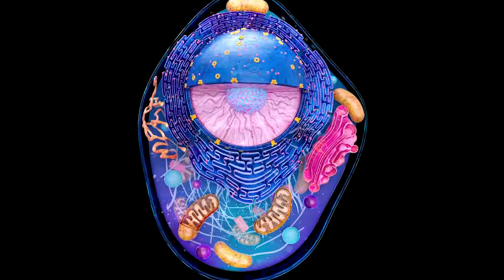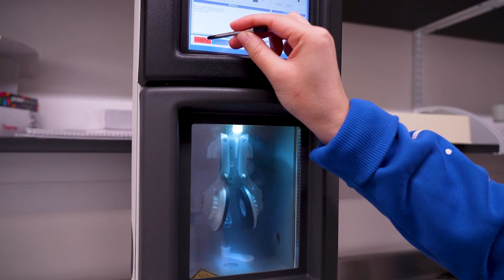Unravelling the Molecular Mechanisms of Temperature & Taste Perception – Du & Lü Labs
At the forefront of groundbreaking scientific research, the Du & Lü Labs at Northwestern University are pioneering the use of cryo-electron microscopy (cryo-EM) to unravel the mysteries of sensory ion channels. Led by esteemed scientists Juan Du and Wei Lü, the labs focus on understanding the intricate molecular mechanisms that underlie neurodevelopmental disorders such as autism. By delving into the structure-function relationship of ion channel proteins, they aim to develop targeted drugs that minimize side effects, offering hope for more effective treatments.

The labs' journey began in Germany, where Juan and Wei completed their PhDs in structured biology. Their passion for ion channels and receptors led them to the Van Andel Institute in Michigan, and eventually to Northwestern, where they found a vibrant scientific community and state-of-the-art facilities. Their work is characterized by a unique blend of single-particle cryo-EM and electrophysiology, allowing them to map complex signaling pathways and understand how external stimuli like temperature and taste are processed at the molecular level.

The significance of the Du & Lü Labs' work extends beyond scientific discovery. By fostering a collaborative environment and mentoring the next generation of scientists, they are building a legacy of innovation and inclusivity. Their research not only advances our understanding of sensory neuroscience but also accelerates the development of new drugs, potentially transforming the treatment landscape for related diseases. As they continue to push the boundaries of science, the Du & Lü Labs exemplify the power of interdisciplinary collaboration in solving some of the most pressing challenges in medicine today.